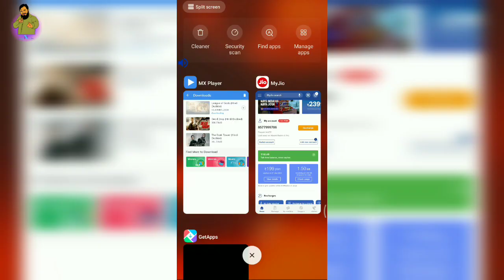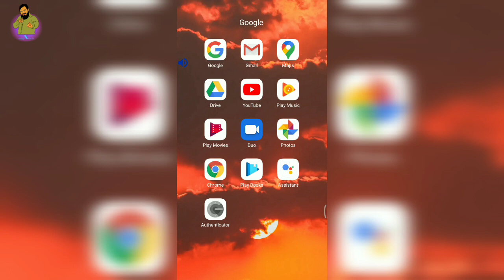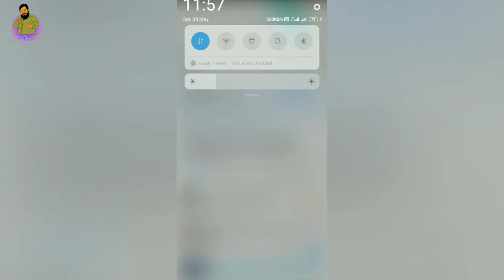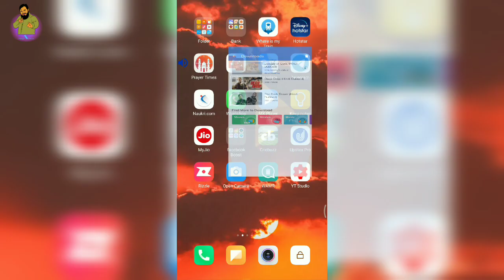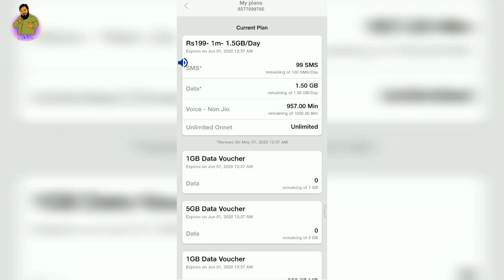Jio Unlimited Data Offer | Free Data 100 GB | Unlimited Download Jio Offer | Amazing Inspire News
Jio दे रहा है अनलिमिटेड इंटरनेट जितना चाहो डाउनलोड करे मन भर कर सिर्फ सिलेक्टेड कस्टमर्स को |

Jio unlimited internet offer
Jio unlimited data offer
Jio free internet
Jio unlimited